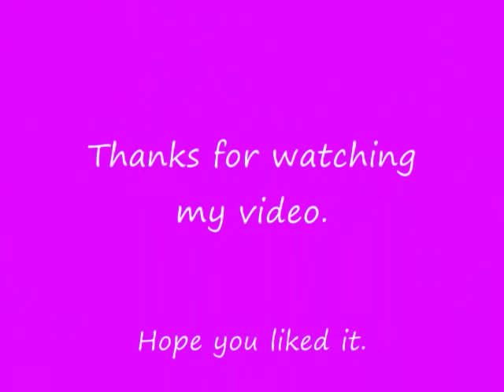Dirk Benedict Tribute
A tribute to the famous Dirk Benedict...hope you enjoy it.